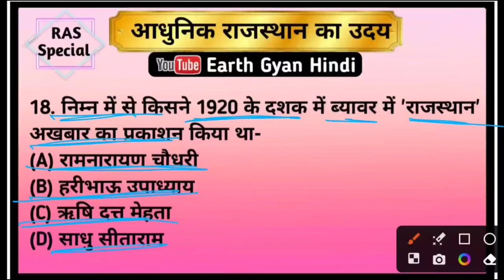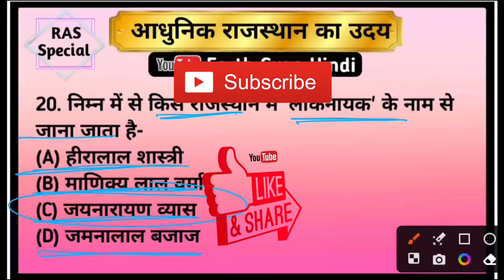Rajasthan History & Culture | part-9 | आजादी का महासंग्राम